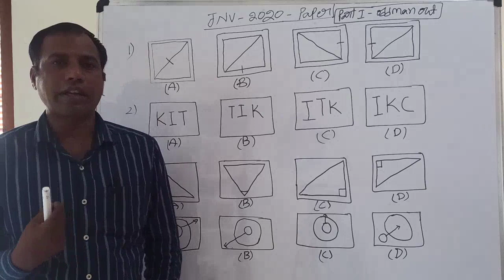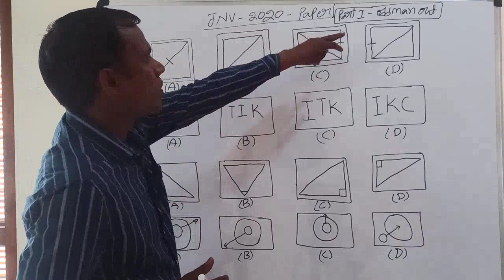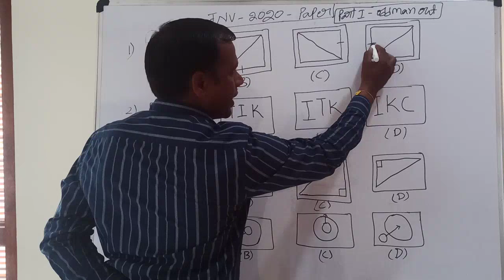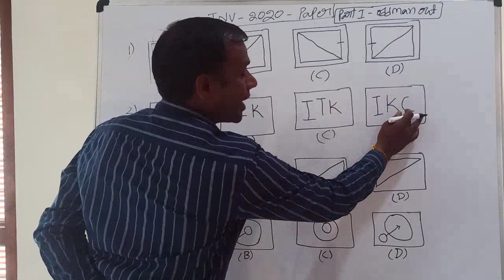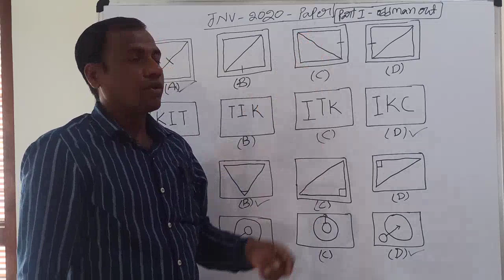How to Crack JAWAHAR NAVODAYA Entrance Test Simple Tricks on ODD ONE OUT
JAWAHAR NAVODAYA Entrance Test - 2020 Paper Explanation
Odd Man Out 1-4 Questions
Android: i5 Coaching Centre App From play store
ios: My institute App AND Enter org code: ekkfv
ALSO WATCH